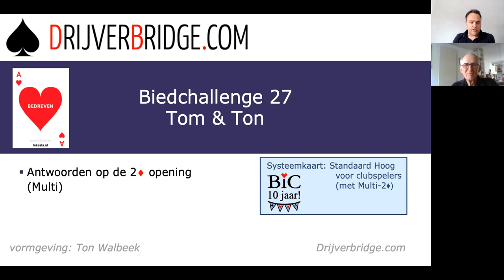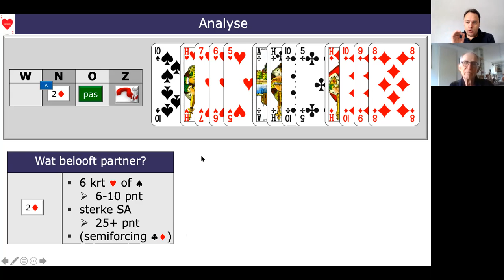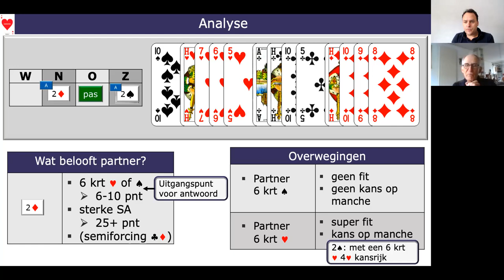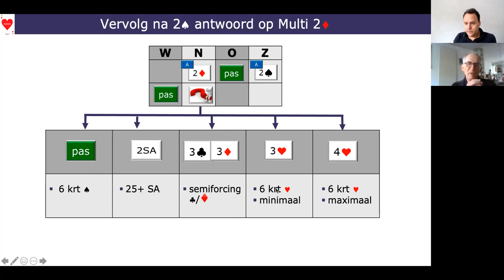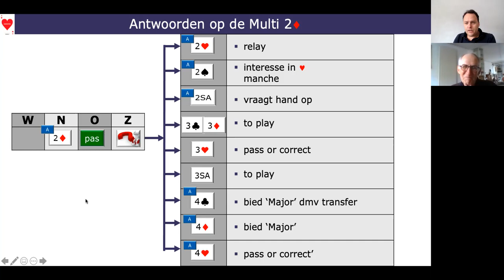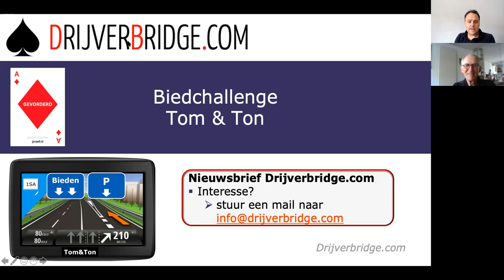Biedchallenge 27: Streng in de leer met Ton Walbeek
Tom en Ton wijzen de weg binnen de Multi